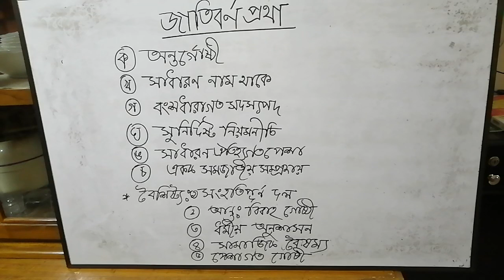Class: Eleven===Subject: Sociology====Date: 12-04-2021